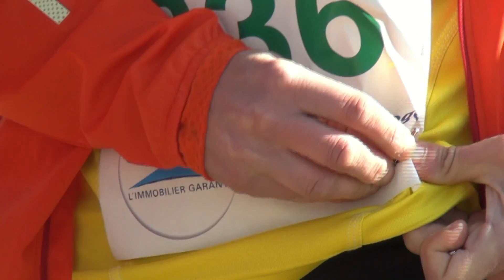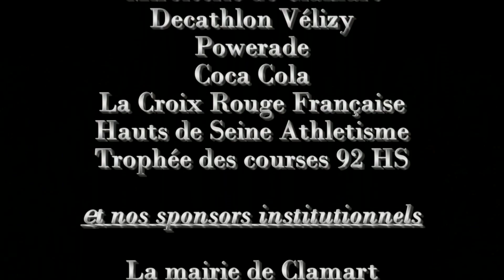La Foulée Verte de Clamart 2015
Le dimanche 17 mai 2015 s'est déroulé la 16eme édition de la foulée verte de Clamart dans la fôret domaniale de Meudon